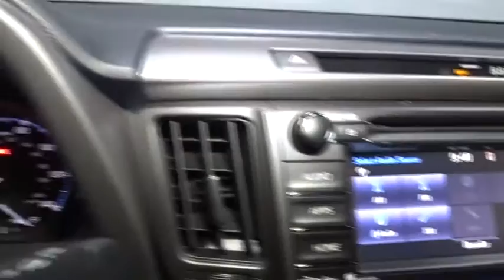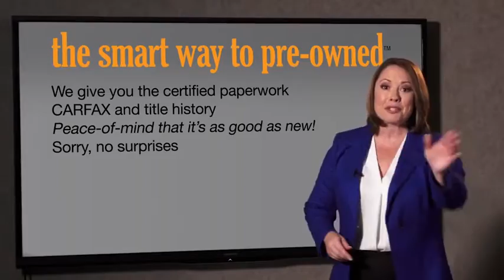2018 Toyota RAV4 Hillside, Newark, Union, Elizabeth, Springfield, NJ 181339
2018 Toyota RAV4 available in Hillside, New Jersey at Route 22 Toyota. Servicing the Newark, Union, Elizabeth, Springfield, NJ area.

Radio w/Seek-Scan, Clock, Speed Compensated Volume Control, Steering Wheel Controls, Voice Activation and Radio Data System,Integrated Roof Antenna,2 LCD Monitors In The Front,Radio: Entune AM/FM/CD/MP3/WMA Playback w/6 Spkers -inc: 6.1 touch-screen w/integrated back-up camera display, auxiliary audio jack, USB port w/iPod connectivity and control, vehicle information w/customizable settings, hands-free phone capability, phone book access and music streaming via Bluetooth wireless technology,Variable Intermittent Wipers,Laminated Glass,Front Fog Lamps,Tires: P225/65R17H AS,Tailgate/Rear Door Lock Included w/Power Door Locks,Body-Colored Front Bumper w/Black Rub Strip/Fascia Accent and Metal-Look Bumper Insert,Deep Tinted Glass,Steel Spare Wheel,Body-Colored Rear Bumper w/Black Rub Strip/Fascia Accent and Metal-Look Bumper Insert,Fully Automatic Projector Beam Halogen Daytime Running Auto High-Beam Headlamps,Lip Spoiler,Body-Colored Power Heated Side Mirrors w/Convex Spotter, Manual Folding and Turn Signal Indicator,Liftgate Rear Cargo Access,Body-Colored Door Handles,Compact Spare Tire Mounted Inside Under Cargo,Black Grille w/Chrome Accents,Express Open/Close Sliding And Tilting Glass 1st Row Sunroof w/Sunshade,Fixed Rear Window w/Fixed Interval Wiper and Defroster,Black Bodyside Cladding and Black Wheel Well Trim,Fully Galvanized Steel Panels,Chrome Side Windows Trim and Black Front Windshield Trim,Clearcoat Paint,Wheels: 17 5-Spoke Superchrome Alloy -inc: caps,3 12V DC Power Outlets,Front Center Armrest,Rear Cupholder,Systems Monitor,HVAC -inc: Underseat Ducts,2 Seatback Storage Pockets,Driver And Passenger Visor Vanity Mirrors w/Driver And Passenger Auxiliary Mirror,Manual Tilt/Telescoping Steering Column,Full Carpet Floor Covering,Distance Pacing,Glove Box,Fade-To-Off Interior Lighting,Cargo Space Lights,Interior Trim -inc: Metal-Look Instrument Panel Insert, Metal-Look Door Panel Insert, Metal-Look Interior Accents and Leatherette Upholstered Dashboard,Analog Display,Power Rear Windows and Fixed 3rd Row Windows,Engine Immobilizer,Delayed Accessory Power,Trip Computer,Front Sport Seats -inc: 6-way adjustable driver and 4-way adjustable passenger seats, 60/40 split, reclining, fold-flat second-row seats w/height-adjustable headrests and center armrest,Instrument Panel Bin, Driver And Passenger Door Bins,Air Filtration,Day-Night Rearview Mirror,Cruise Control w/Steering Wheel Controls,Dual Zone Front Automatic Air Conditioning,Full Cloth Headliner,Manual Adjustable Front Head Restraints,Cloth Door Trim Insert,Front Cupholder,Front Map Lights,Split-Bench Front Facing Rear Seat,Cargo Area Concealed Storage,Power Door Locks w/Autolock Feature,Remote Keyless Entry w/Integrated Key Transmitter, Illuminated Entry, Illuminated Ignition Switch and Panic Button,Outside Temp Gauge,Leather Steering Wheel,Seats w/Cloth Back Material,Remote Releases -Inc: Power Cargo Access and Mechanical Fuel,Urethane Gear Shift Knob,Gauges -inc: Speedometer, Odometer, Engine Coolant Temp, Tachometer, Trip Odometer and Trip Computer,Carpet Floor Trim,Full Floor Console w/Covered Storage, Mini Overhead Console w/Storage and 3 12V DC Power Outlets,Fabric Seat Trim,Power 1st Row Windows w/Driver 1-Touch Up/Down,Driver Foot Rest,Permanent Locking Hubs,Transmission w/Driver Selectable Mode, Sequential Shift Control and Oil Cooler,Automatic Full-Time All-Wheel Drive,550CCA Maintenance-Free Battery w/Run Down Protection,Electronic Transfer Case,GVWR: 4,640 lbs,4.071 Axle Ratio,Gas-Pressurized Shock Absorbers,15.9 Gal. Fuel Tank,Towing w/Trailer Sway Control,Front And Rear Anti-Roll Bars,Double Wishbone Rear Suspension w/Coil Springs,Electric Power-Assist Speed-Sensing Steering,4-Wheel Disc Brakes w/4-Wheel ABS, Front Vented Discs, Brake Assist and Hill Hold Control,Engine: 2.5L DOHC 4-Cylinder w/Dual VVT-i,Transmission: 6-Speed Automatic,Single Stainless Steel Exhaust,Strut Front Suspension w/Coil Springs,900# Maximum Payload,Dual Stage Driver And Passenger Seat-Mounted Side Airbags,Outboard Front Lap And Shoulder Safety Belts -inc: Rear Center 3 Point, Height Adjusters and Pretensioners,Airbag Occupancy Sensor,Side Impact Beams,Curtain 1st And 2nd Row Airbags,Lane Departure Alert (LDA) Lane Keeping Assist,Toyota Safety Sense C Forward Collision,Lane Departure Alert (LDA) Lane Departure Warning,Rear Child Safety Locks,Electronic Stability Control (ESC),Driver Knee Airbag and Passenger Cushion Front Airbag,ABS And Driveline Traction Control,Dual Stage Driver And Passe